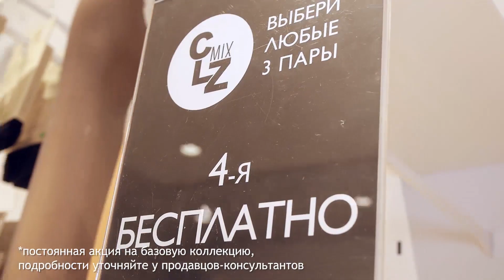Прогноз погоды на 18 сентября 2021 года